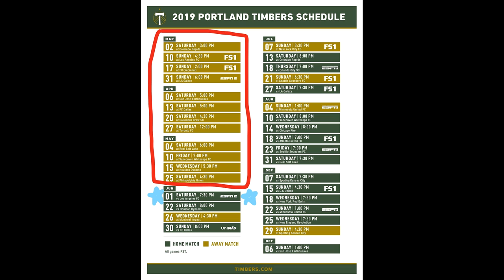Providence Park Expansion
In which C.I. talks about his new seats.